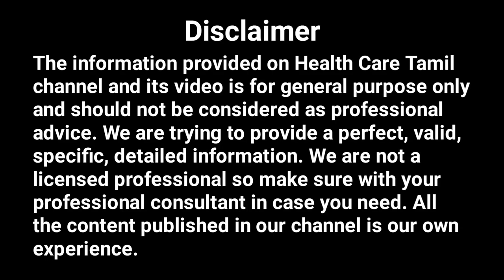பொடுகு உடனடியாக மறைய | Cure Dandruff Instantly | Home Remedies For Dandruff | Health Care Tamil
பொடுகு உடனடியாக மறைய | Cure Dandruff Instantly | Home Remedies For Dandruff. Remove Dandruff Naturally. Dandruff Treatment at Home. How to cure dandruff permanently. How to remove dandruff quickly.